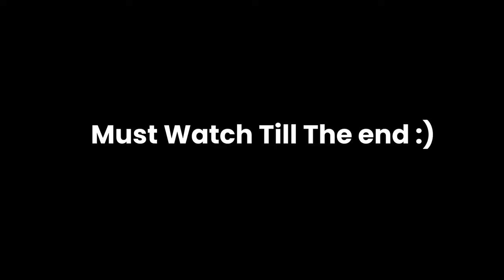WHAT IF YOU REPORT AND DIES THE SAME TIME IN AMONG US?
▪ System Specs:
1. Casing: CoolerMaster MasterBox Lite 5 RGB
2. Processor: Core i5 8600k 3.6GHZ
3. Card: GTX 1050Ti 4GB ASUS CERBERUS
4. Mobo: ASUS TUF H310 PLUS
5. RAM: Ripjaws 16GB 3200Mhz
6. SSD: ADATA 120GB
7. HDD: 1TB Bracuda - 64MB Cache
8. Monitor: Dell S2240L / Borderless / 60Hz / 21.5 Inches
9. Mouse: Logitech G402
10. Keyborad: Any Cheap Dell Keyboard
11. Recorder: Geforce Experience
12. Streaming Software: OBS / Geforce Experience
13. Internet Bandwidth: 20Mbps
14. ISP: Instacom
15. Bitrate: 6200Kbps
16. Mic : Rode NT USB Mini - shorturl.at/csCM6